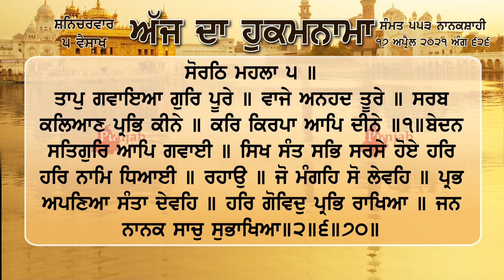ਹੁਕਮਨਾਮਾ ਸ਼੍ਰੀ ਦਰਬਾਰ ਸਾਹਿਬ ਅੰਮ੍ਰਿਤਸਰ 17 ਅਪ੍ਰੈਲ 2021, 17 april 2021 Hukamnama Sri Darbar Sahib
ਤਾਪੁ ਗਵਾਇਆ ਗੁਰਿ ਪੂਰੇ ॥